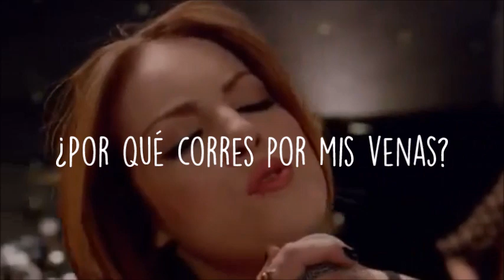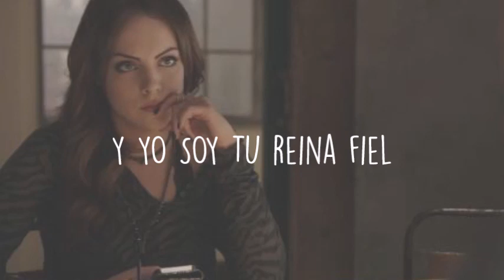ANIMAL (FT. LIZ GILLIES) [FROM SEX&DRUGS&ROCK&ROLL] - TRADUCIDA A ESPAÑOL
¡ANIMAL SALE EN EL PRIMER CAPITULO DE SEX&DRUGS&ROCK&ROLL!

¡PUEDEN DESCARGARLA DESDE iTUNES O PUEDEN ESCUCHARLA EN SPOTIFY!